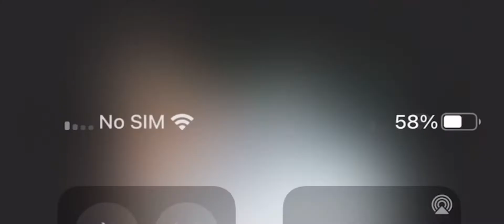Plants vs zombies ep 2